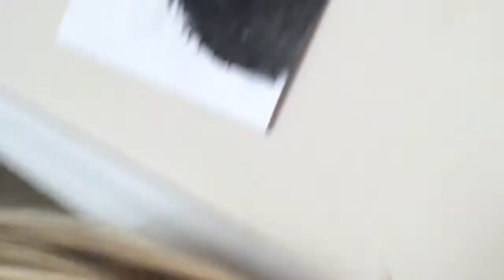Going to guitar center played bass guitar and electric guitar 🎸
That was a fun day I got to play a bass and a electric guitar 🎸 it was a really fun trip hope you enjoyed this please subscribe turn on the post notifications soon we will go there again and it will be fun when I’m back get me to 700 subs and i will poor twenty cups of water on my head I will see you guys in the Minecraft stream

Once we go there again it will be crazy hope you enjoy my videos we will get through this together peace out 😁🎻🎸